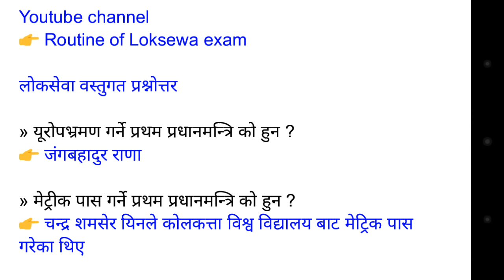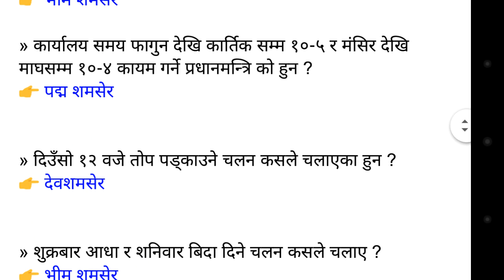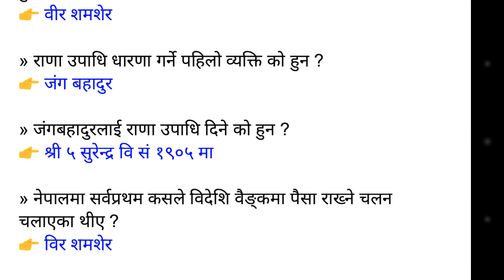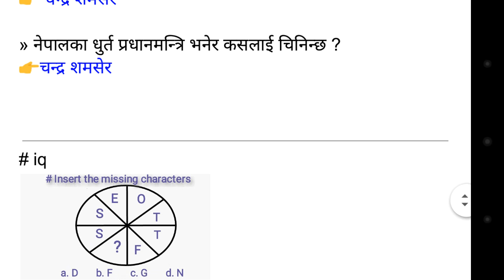लाेकसेवा तयारी | वस्तुगत प्रश्नाेत्तर | Loksewa preparation in nepal | objective questions Loksewa